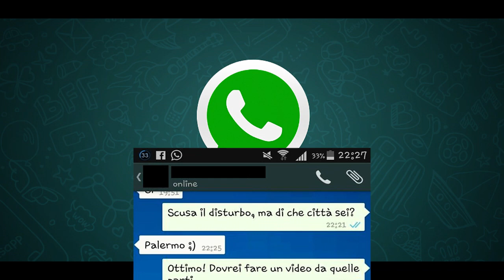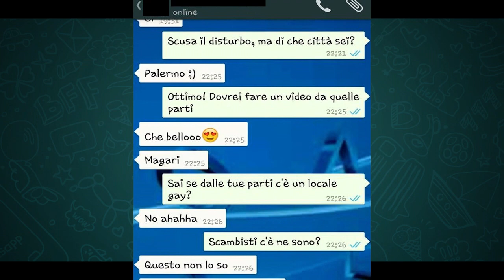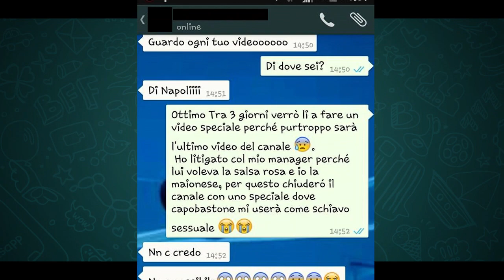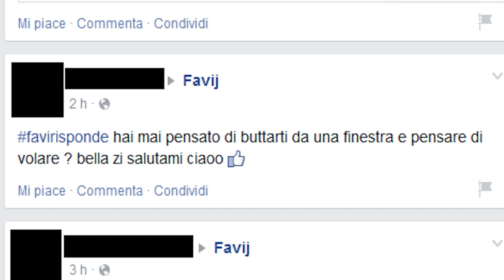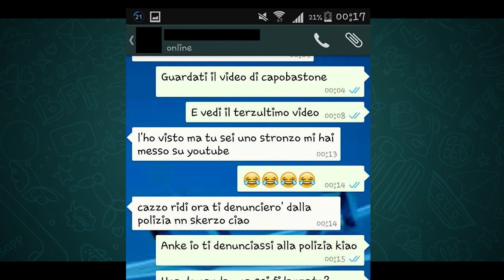[WHATSAPP TROLLING #2] - La fanbase di Favij è sempre più ritardata!!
✈Vuoi altri video di WHATSAPP TROLLING??? Metti MI PIACE, CONDIVIDI IL VIDEO SU FACEBOOK, e PEEEEEW DIIIIIIE PIIIIIIE✈

La fanbase di Favij e' veramente piu' stupida di quello che pensassi, oppure il morbo H5N1 e' ormai troppo potente per essere contrastato??? Mentre cerchiamo una risposta a tale domanda, prendiamo per il culo qualche bimbominkia! GODI POPOLO!!!

NEXT EPISODE : 10.000 LIKES

Un sentito ringraziamento a Marco Paolino per il supporto alla realizzazione di queste trollate! Grazie amico!

[GUARDALO IN HD A 720P, OPPURE LA FANBASE DI FAVIJ VINCE IL NOBEL ALLA SCIENZA]

BUON DIVERTIMENTO!